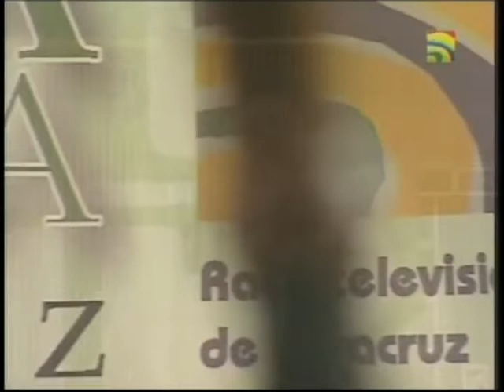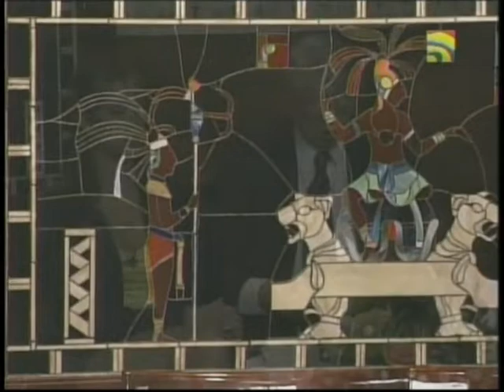Nostalgia 3 jun06